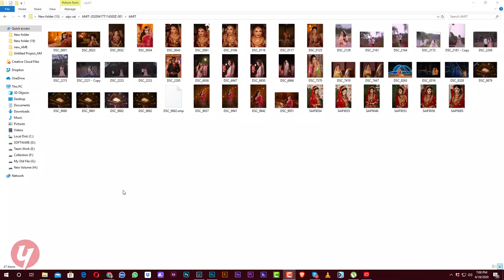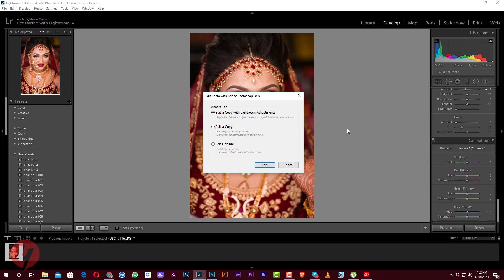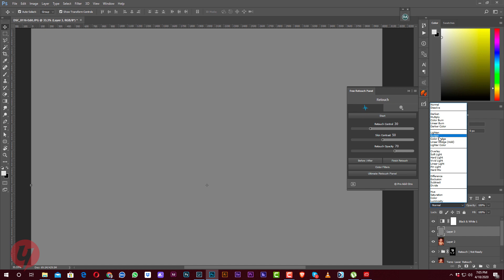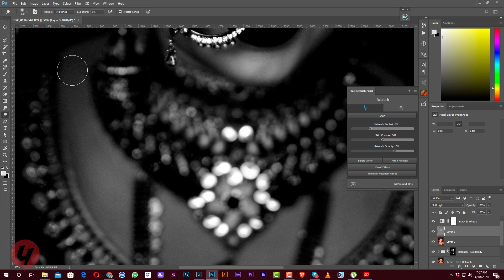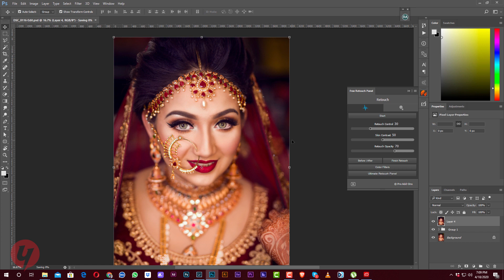How to Wedding Pro Photo Retouching | Photoshop cc & Lightroom cc | Yousuf Mahmud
So i promised i would upload a tutorial and here it is. In this video you will learn how to create a Poster Advert in photoshop using a variation of techniques such as Lighting, Shading, Colour Grading and Half tones just to name a few.